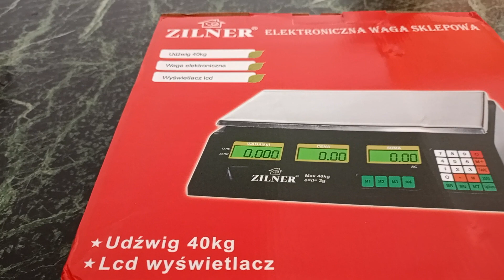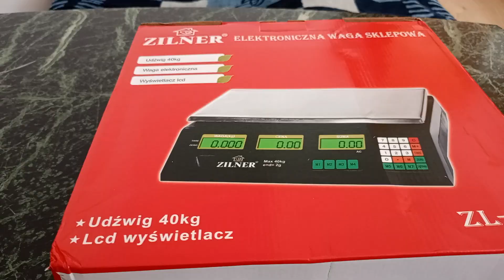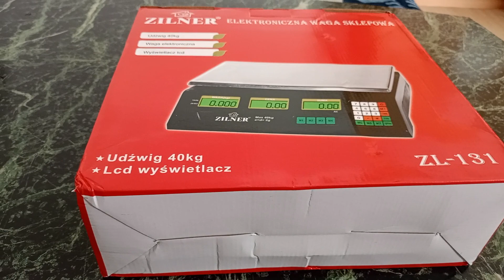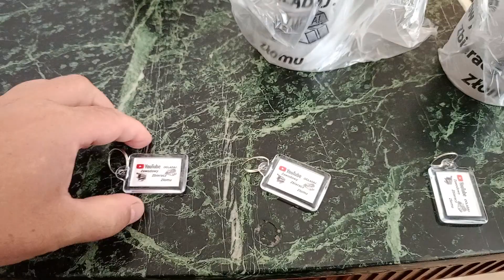Waga dla MOICH WIDZÓW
Złom dobry ! Jeśli chcesz wziąć udział w losowaniu wagi, napisz komentarz o treści "waga". Wagę wylosuje jeden widz. Zostaną też wylosowane trzy nagrody pocieszenia. Moich widzów zapraszam serdecznie do udziału w zabawie.